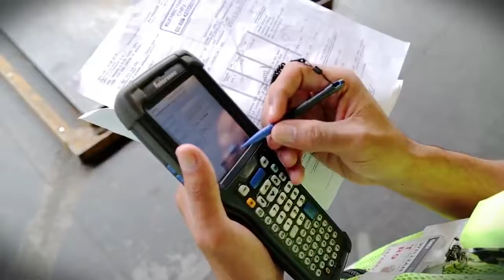Colaboradores | Campanha de 32 anos do aeroporto | GRU Airport